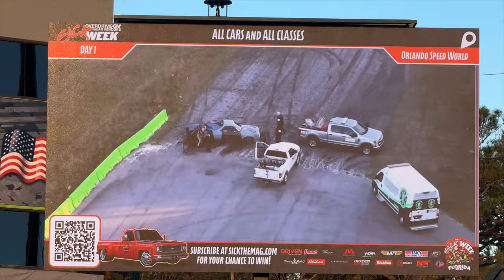Cleetus wrecks Mullet into the sand trap day 1 of sick week and lutz struggles to run a 5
3Gvideo channel presents; crazy action from sick week 2024 multiple cars in the sand trap close calls for the sweeds and so much more racing action here at sick week a drag n drive event.

video by:Jesse Fox and 3G Video LLC

we love traveling in project cars all over this great country and the world to bring unique and entertaining content to you the viewer, whether that be drag n drive vents such as sick week, drag week, and many others or gridlife events at famouse race tracks all over the country